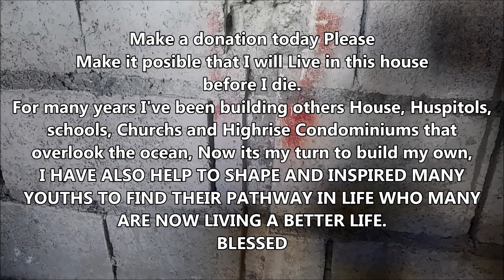Prepping walls For Rendering, putting the Electrical s Receptacles, Switches and Conduits 8,22,2020